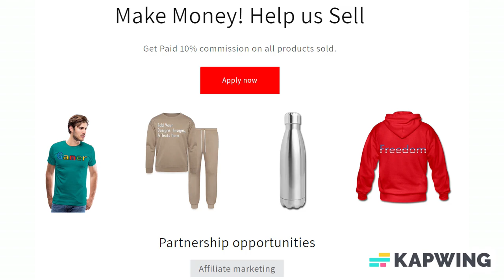Add Text & More! Customize Your Own Personalized Skateboard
4 interest-free payments of $29.89 with Klarna

$119.56

Skateboard Deck

Whether you're doing grinds on the half-pipe or kickflips in the street, this competition shaped board has supreme pop! Our decks are made of the best quality hard-rock maple and with our one-of-a-kind printing process; you get the best skateboard available in the world.

*Professional quality skateboard deck made from the very best ingredients
*Seven plies of premium USA Maple from the Great Lakes region
*Skateboard specific glue from Franklin.

Complete Your Board: Trucks and Wheels

Add some awesome trucks and wheels to the mix, and you’ll have the skateboard of your dreams! You’ll be able to start coasting down those ramps on your new board right away!

*Note: Truck & Wheel Size varies by board
*Truck width: 5.25
*All terrain skateboard trucks
*Hanger and baseplate made of high quality aluminum with spring steel axles.
*Classic polyurethane wheel formula for street, park, and all around skateboarding. 99A hardness.
*Wheel Size (mm): 52

About us